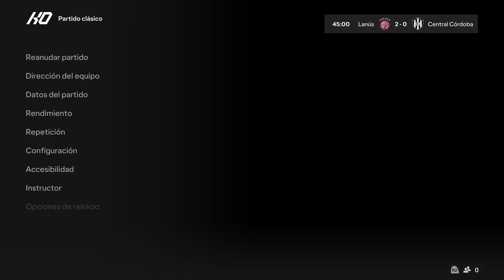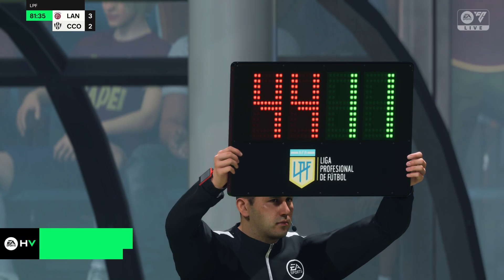FINAL AFA LIGA PROFESIONAL ARGENTINA ESTADIO LOCAL